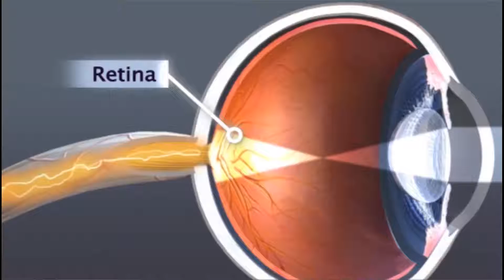IBRAHIM ISMAIL SHOWREEL